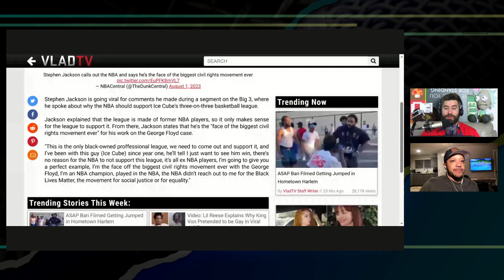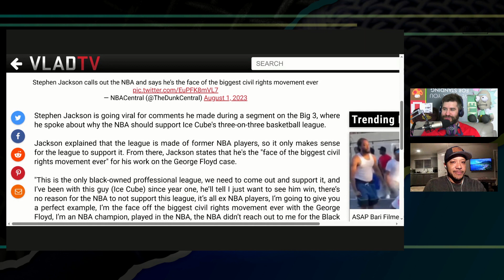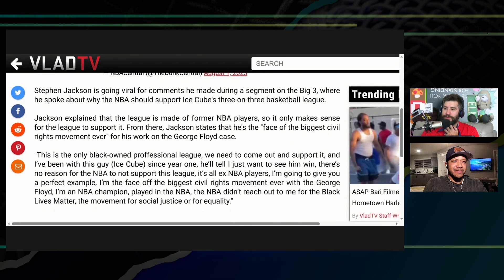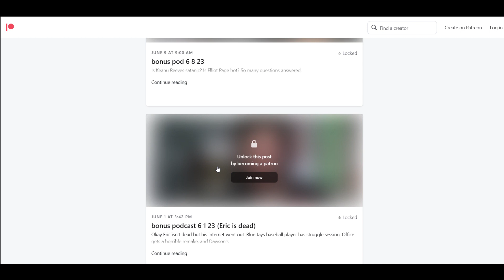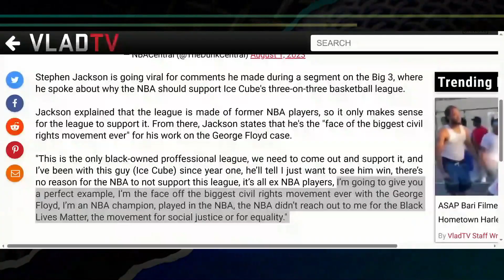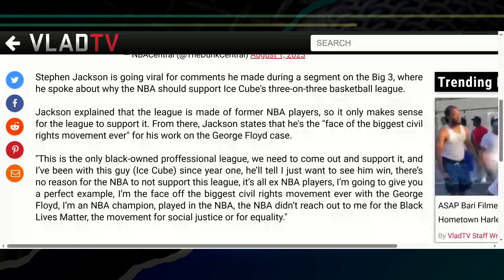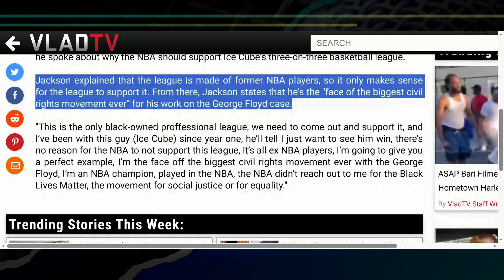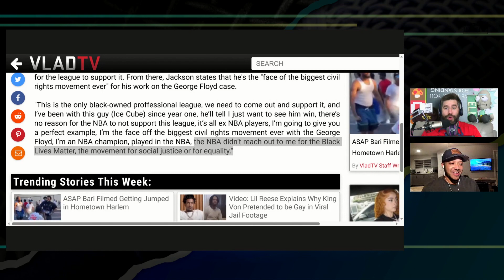Ex-NBA Player Thinks He is George Floyd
Former NBA player Stephen Jackson says he's the face of the biggest civil rights movement ever, aka looks like George Floyd.